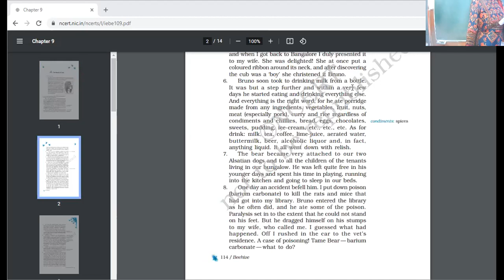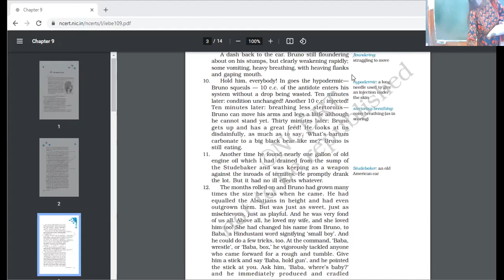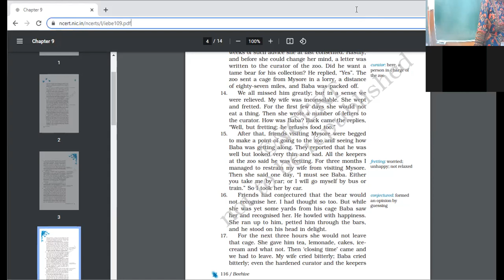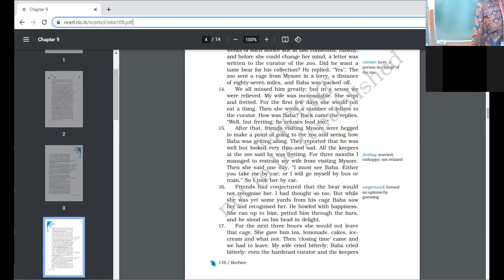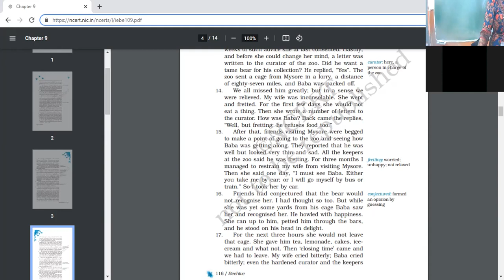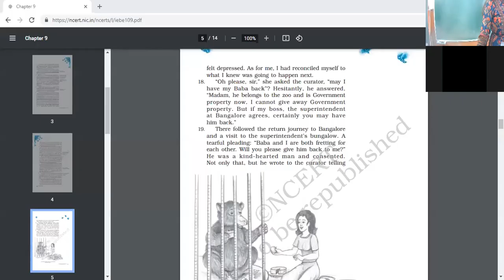8 11 21 Eng 9B Bond of love